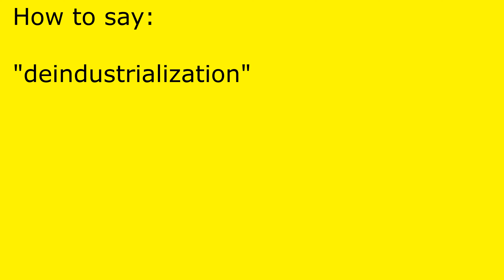How to pronounce deindustrialization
deindustrialization pronunciation.